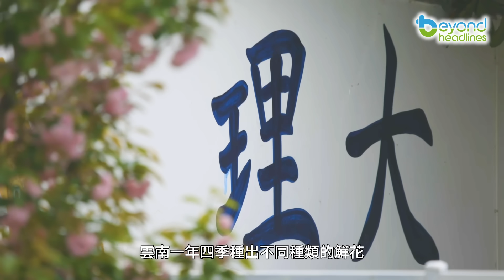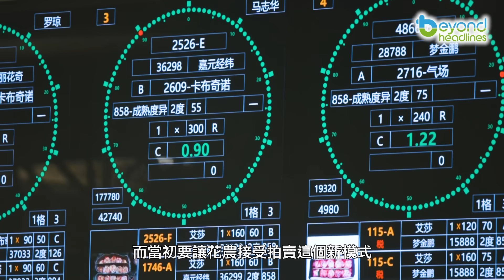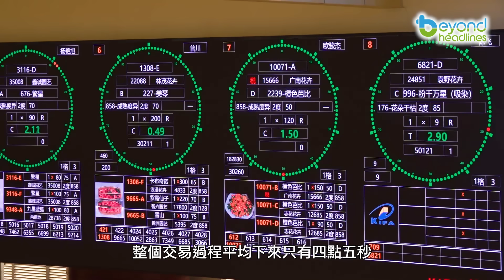【短片】【港青在邊城】雲南行 第五集：花花世界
//在被譽為「世界花園」的雲南省，一年四季都能見到美麗的鮮花。節目主持人將帶你來到「春城」昆明的大型鮮花市場，讓你知道這裡每天數百萬的鮮花是如何被運送到中國乃至全世界的。//